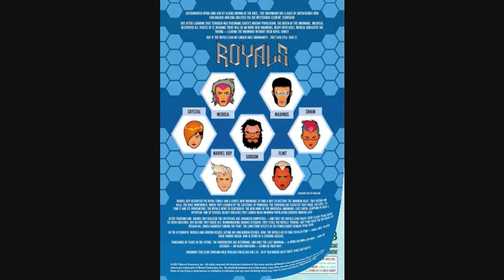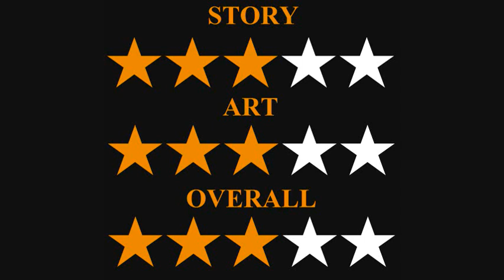Marvel Legacy | Royals #9 "On The Other Side"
Royals #9
Title: On The Other Side
Written By: Al Ewing
Pencils By: Javier Rodriguez
Inks By: Alvaro Lopez
Colors By: Jordie Bellaire
Letters By: VC’s Clayton Cowles
Cover By: Javier Rodriguez
Variant Covers By: Mike McKone & Rachelle Rosenberg; John Tyler Christopher; Chip Zdarsky
Lenticular Cover By: Juan Doe After Terry Austin's Uncanny X-Men #142